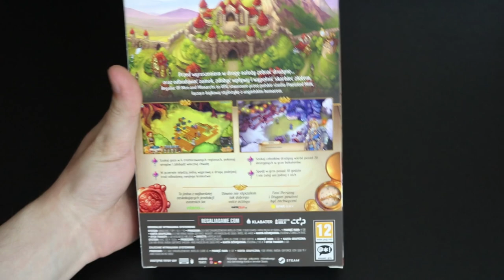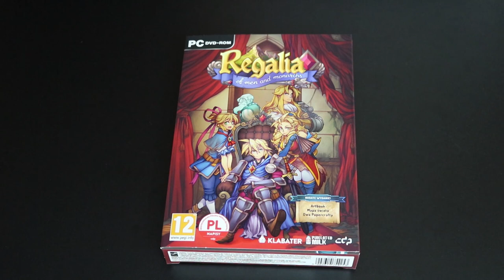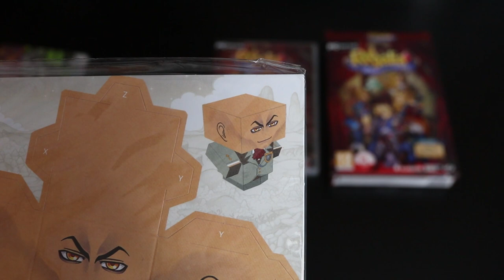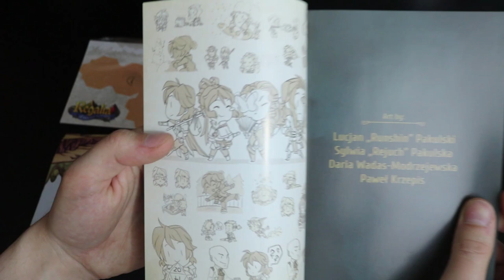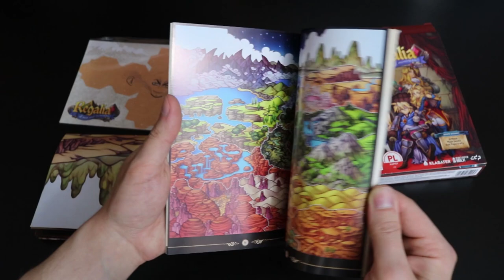Regalia: Of Men And Monarchs (PC) Unboxing - Edycja Premium - Kolekcjonerzy - #156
Chcesz wspomóc kanał? Kupuj korzystając z tego linka
0 dodatkowych i ukrytych opłat. Ty kupujesz, kanał się rozwija.
Win / Win
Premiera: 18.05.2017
Cena sugerowana: ~65 PLN
Partnerzy:
Muzyka:

Want to use this song for your videos? Just include this :
Song: Wherever [Top Shelf Sounds Release]
Artists: Atiium